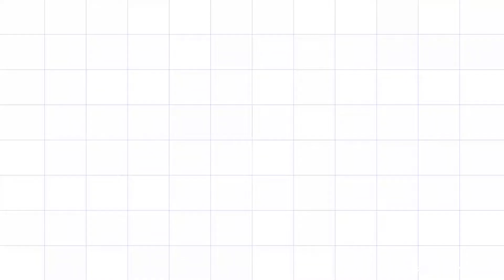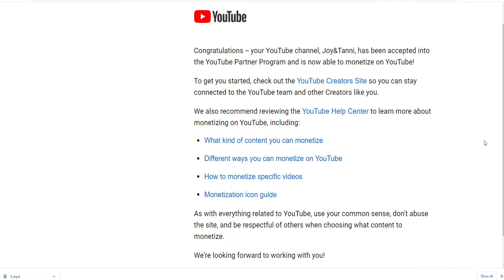MONETIZATION CELEBRATION 2020 | Why I became a YouTuber | Joy&Tanni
MONETIZATION CELEBRATION 2020 | Why I became a YouTuber
Hello friends!
We are a Bangladeshi-American vlogger. Me and my wife, Tanni run this channel.
In this channel, we make videos of our daily life routine, and how we like to live our lives. Here you will find gardening tips/tricks, traveling, cooking, and family fun vlogs.

You can say we are a YouTube Vlogger, Bangladeshi American Youtuber, and/or, a Bangladeshi American Vlogger. We will try to show you various things about America in our videos.